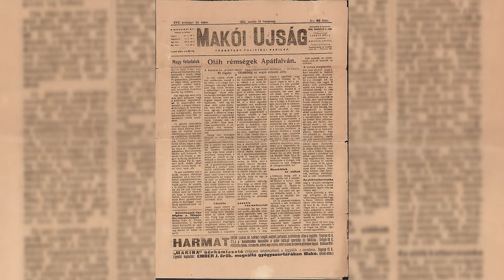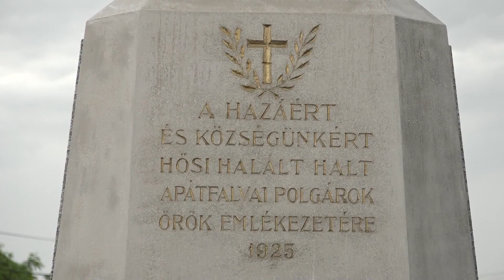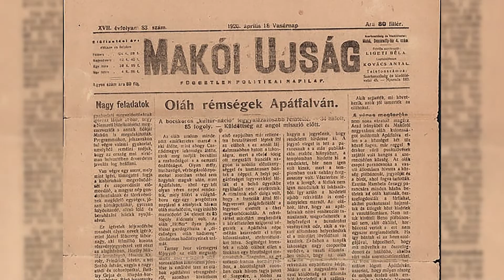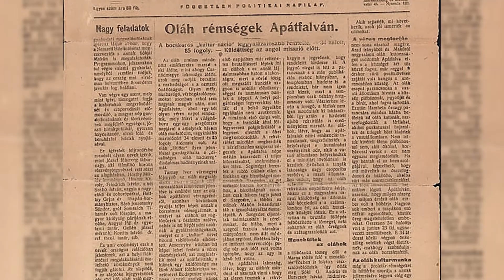Vérengzés Apátfalván címmel jelent meg Marosvári Attila történész legújabb könyve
A budapesti Clio (Klio) Intézet online könyvsorozatában jelent meg Marosvári Attila levéltáros- történész legújabb könyve, amelynek címe Vérengzés Apátfalván. Ebben az 1919-es magyarországi román megszállás alatt történt apátfalvi lázadást és annak megtorlását vette górcső alá a szakember, aki a Társalgó című színes kulturális magazinunk vendégeként számolt be az írásáról.